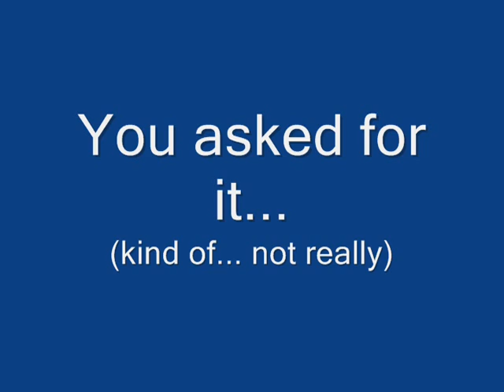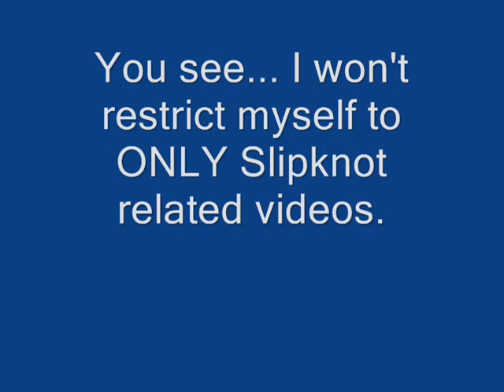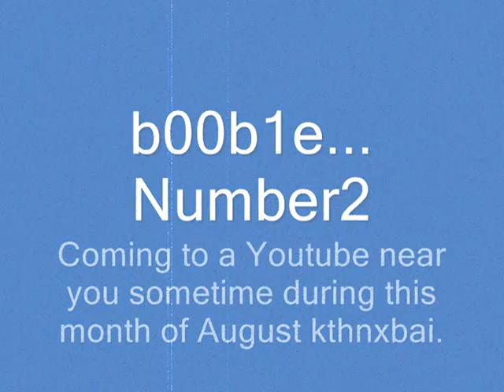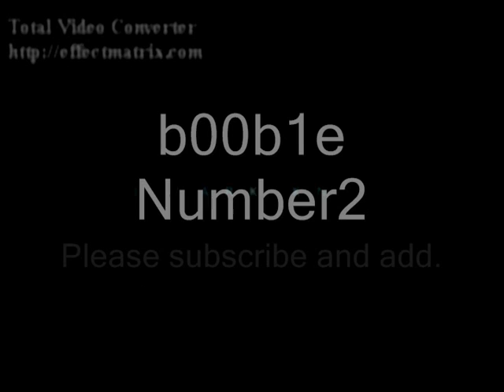My new channel trailer 2008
Hey everyone. Just letting you know I am going to have a second channel. I am not ditching this one, it's just going to be my other one, so don't freak out :o